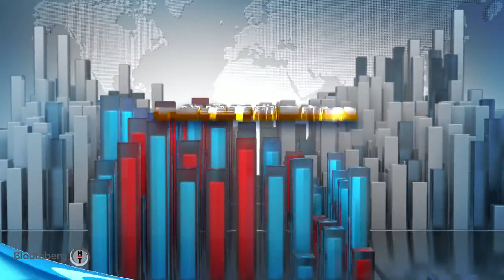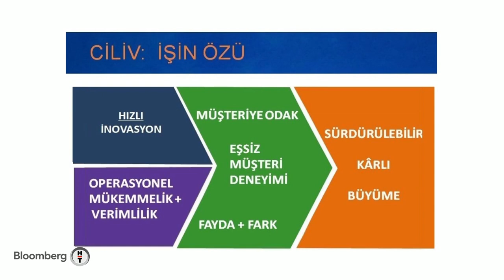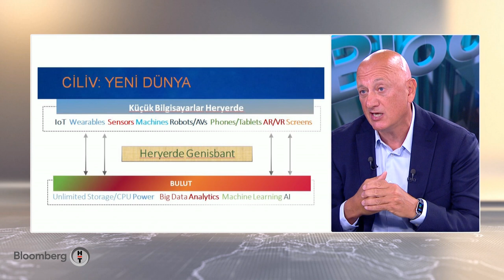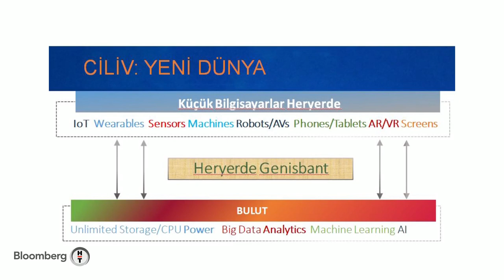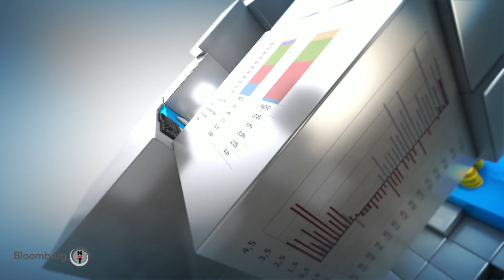Dijital dünyada neler ön plana çıkıyor? Gündem Teknoloji | 21.10.2021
KUIKA VE SYSTEM OPTIMA YKB. SÜREYYA CİLİV
- DİJİTALLEŞEN DÜNYADA NELER ÖN PLANA ÇIKIYOR?
- İŞ DÜNYASI İÇİN HIZLA YÜKSELEN TEKNOLOJİLER NELER?
- OPTİMİZASYON ŞİRKET KÂRLILIKLARINA NASIL FAYDA SAĞLIYOR?